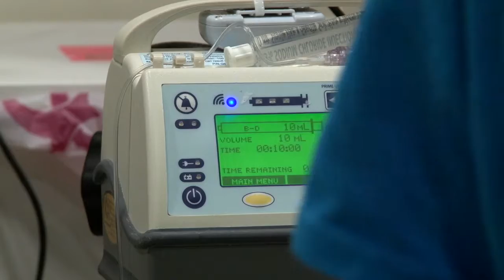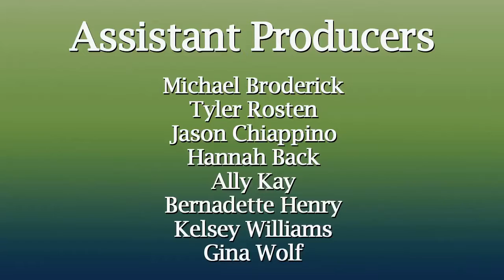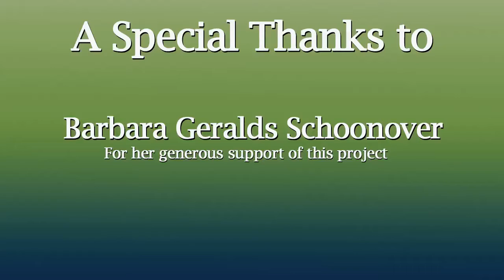The Courage Of Creativity